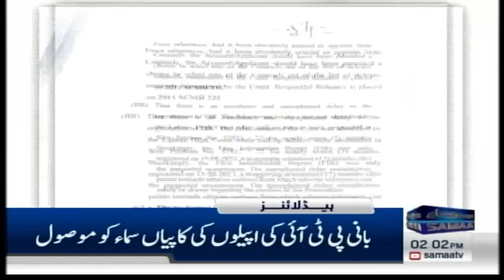Samaa News Headlines 2PM | 16 Feb 2024 | SAMAA TV | Samaa Money